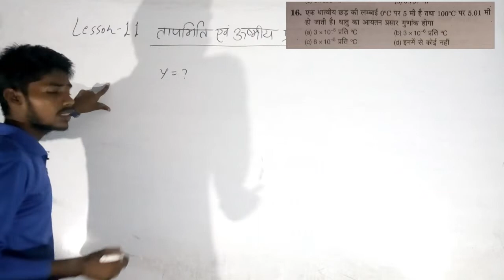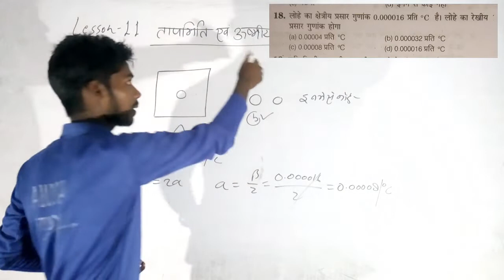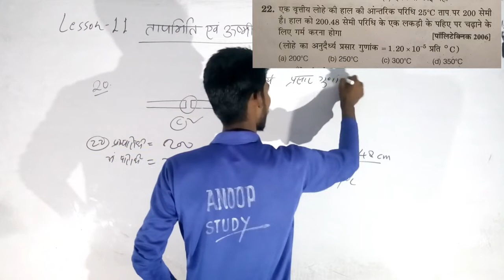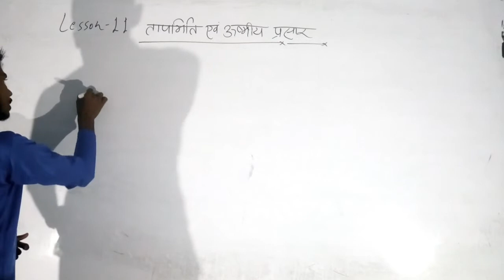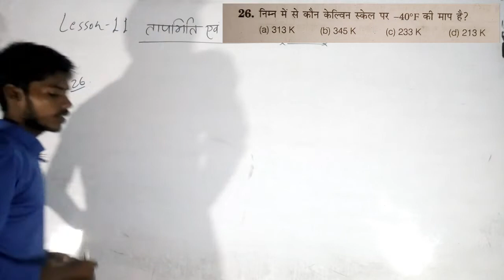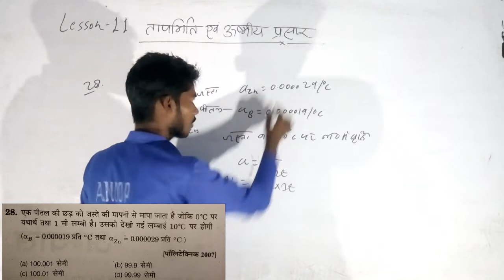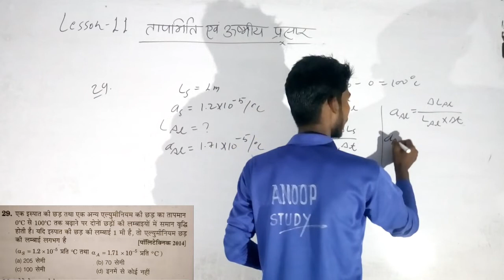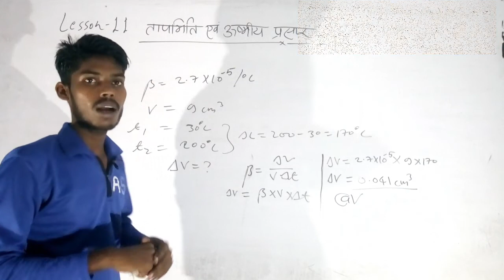Rivision class| तापमिती एवं उष्मिय प्रसार | Mission#2022_Polytechnic class=51